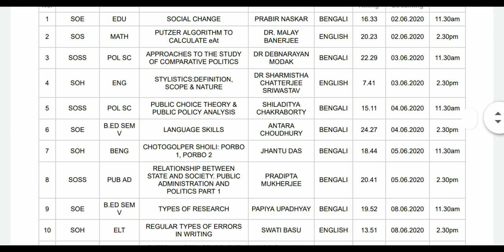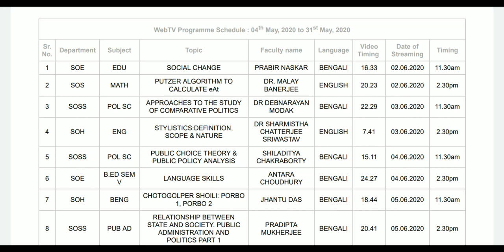NSOU Web TV Programme Schedule For The Month June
Link of The Website👇

💬💬💬 Social Communication 💬💬💬

Here You Get 👇
1. All Open University Related Latest Information, Online Classes, Notes, Suggestions, Tips.
2. Education Related Latest News
3. Job Related Latest News
Quarry Solve In This Video:
1. my learning
2. social learning
3. higher secondary school
4. great learning
5. right to education
6. best colleges
7. netaji subhas open university mba
8. nsou pg courses
9. netaji subhas open university admission 2019
10. nsou ma admission
11. netaji open university admission 2019
12. netaji open university admission
13. netaji subhas open university
14. netaji open
15. nsou courses
16. netaji subhas open university courses fees
17. netaji open university course list
18. netaji open university courses
19. netaji subhas open university courses
20. netaji open university distance course